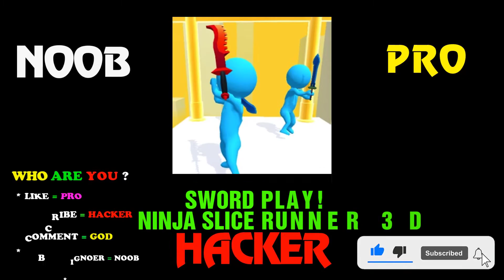NOOB vs PRO vs HACKER in Sword Play! Ninja Slice Runner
*** Like = PRO
*** Comment = GOLD
ignore = NOOB
The funniest game!